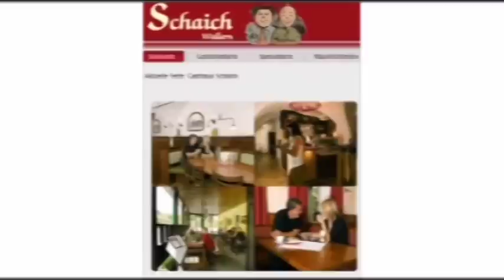OÖ Motocross Cup - Behamberg 2016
Nach dem 3. Renntag geht der OÖ MC Cup und die OÖ MC Landesmeisterschaft 2016 in die Sommerpause. Das MC Wochenende in Behamberg war ein würdiger Schlusspunkt der 1. Halbzeit. Der MCC Behamberg glänzte dabei zum wiederholten Mal als Top Veranstalter.